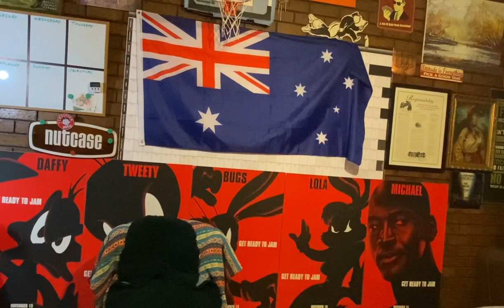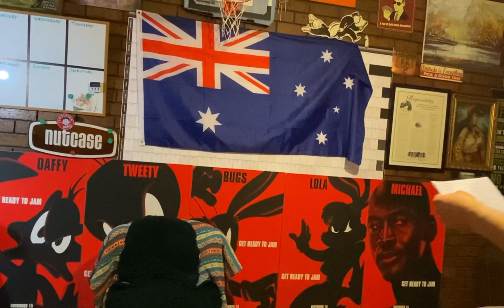AT 2 - Foundation Legal Principles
AT 2 Video